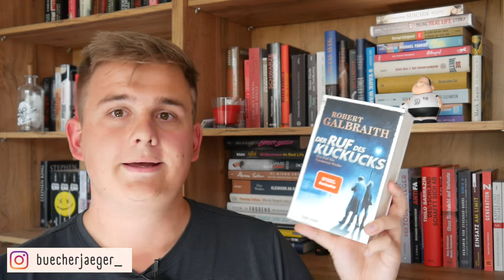11 Bücher, die ich (fast) nie zeige | Rainbow Book Tag!🌈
In diesem neuen Video zeige ich euch elf Bücher, deren Cover den Farben des Regenbogens entsprechen. Ich habe extra Bücher herausgesucht, die ich nicht oft zeige. Ihr seht also mal wieder etwas Neues.
Ich hoffe, euch gefällt das Video und mein Kanal. Über ein Abo würde ich mich natürlich sehr freuen!

(Die Links bringen mir auch etwas, wenn ihr darüber etwas anderes bei Thalia kauft!)

Timestamps:
00:00 Rubinrot – K. Gier
02:43 Mein Kalifat – H. Kazim
03:40 Xi Jinping – S. Aust & A. Geiges
05:17 Der Judas-Code – J. Rollins
06:44 Der Ruf des Kuckucks – R. Galbraith
08:45 Papa hat sich erschossen – S. Jungnikl
10:10 Gregs Tagebuch: Geht's noch? – J. Kinney
11:35 Ungeschminkt – O. Jones
13:24 Weißt du, was ich meine? – N. Habib Omer
14:43 HIS Banana – P. Bloom
16:07 Der Heimweg – S. Fitzek